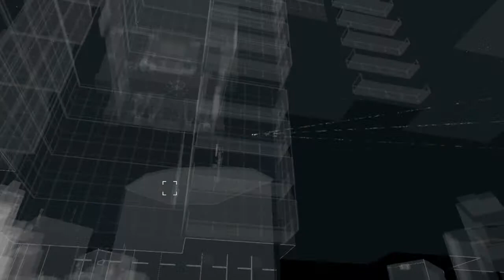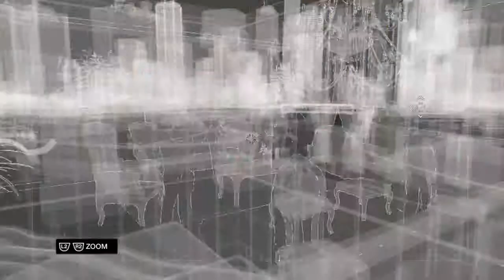watch dogs demarco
ultima missione dell'indagine sul traffico di esserei umani
 ps4